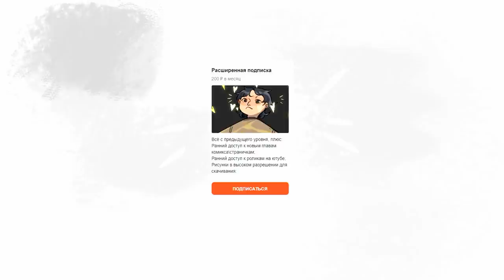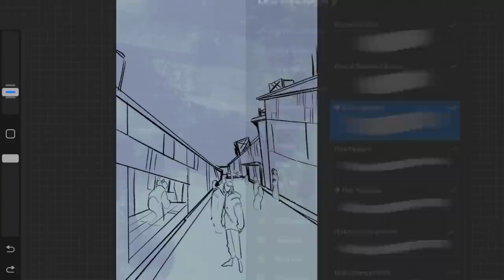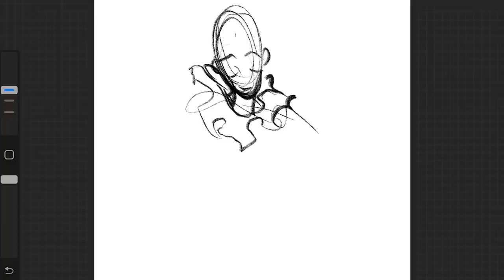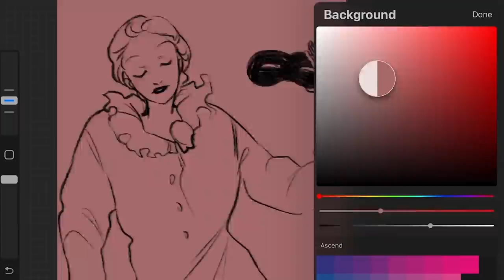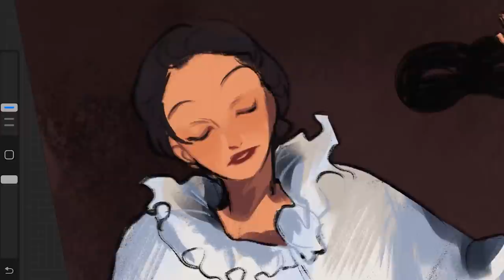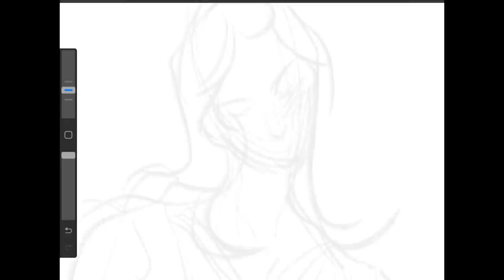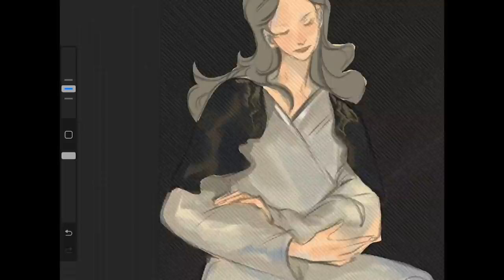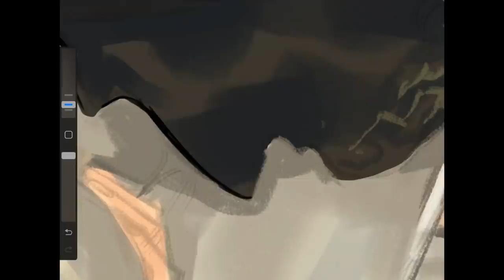Рисую, вдохновляясь картинами | + boosty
Совершенно позабыла вставить сами картины, чем вдохновлялась...
Но вот все авторы по порядку:
Утагава Хиросигэ, Зинаида Серебрякова, Дэвид Джаггер